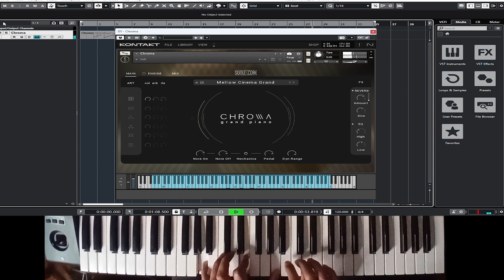Testing VST Chroma Piano | Rivers flows in you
Testing VST Chroma Piano.
You hear the Rivers flows in you.